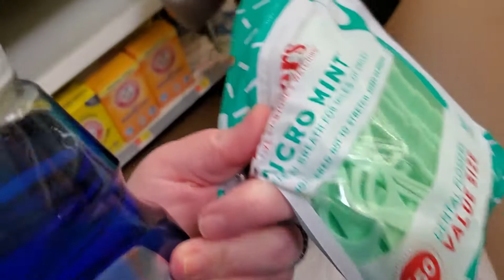We Are Stupid, But At least It Was Fun..